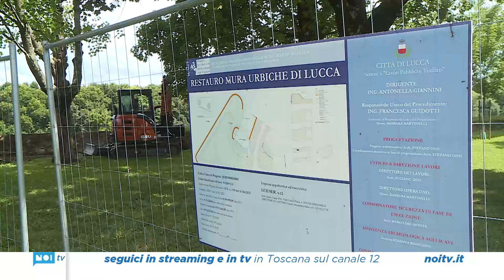Mura, lavori in corso per la risagomatura dei parapetti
E' una estate a suo modo storica per le Mura. Sono infatti in pieno svolgimento i lavori per il miglioramento della sicurezza del massimo monumento cittadino lucchese. Oltre all'installazione delle balaustre su alcun i tratti del versante esterno delle cortine sono entrati nel vivo anche i lavori per la risagomatura dei parapetti esterni.
NoiTv